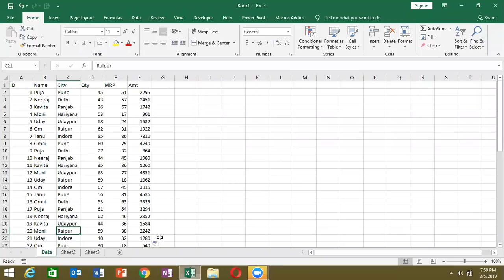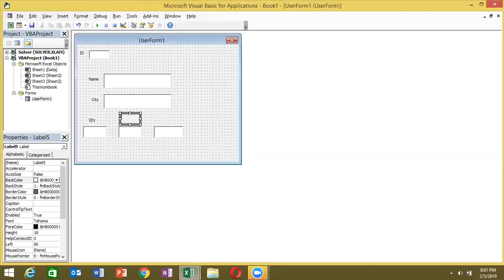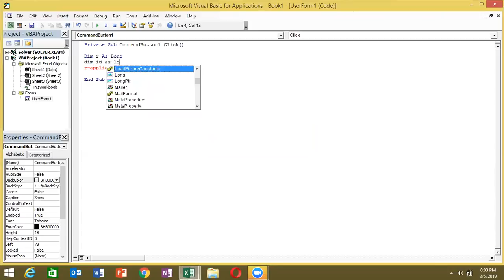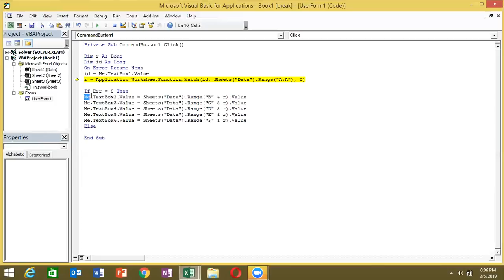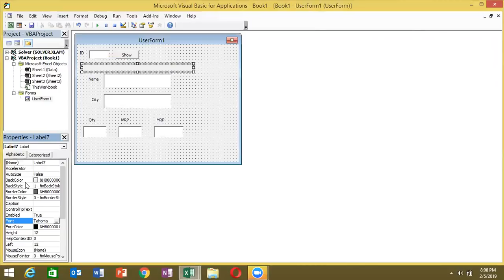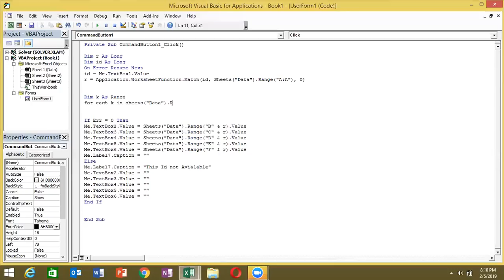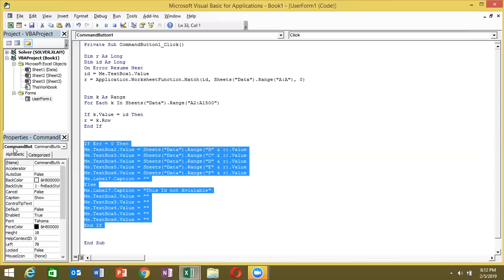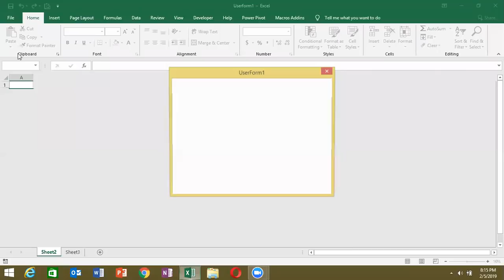Excel VBA UserForm in Excel 2019